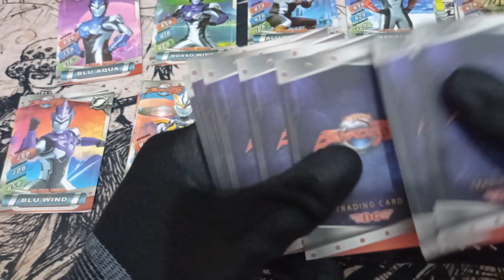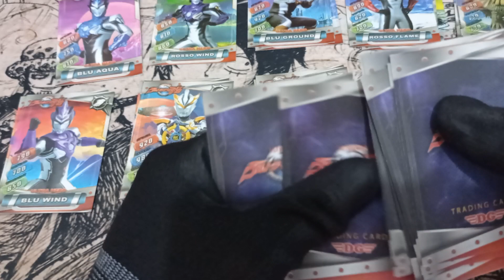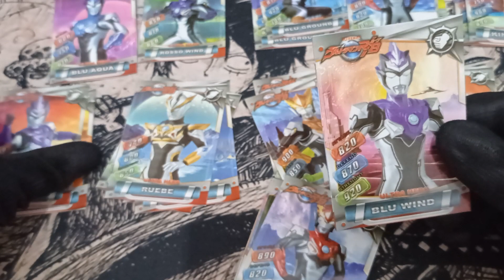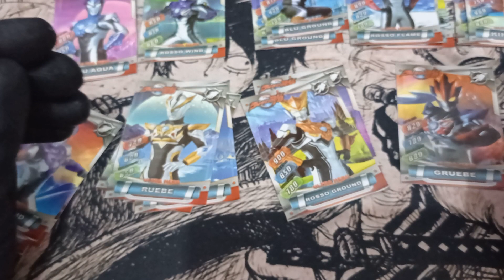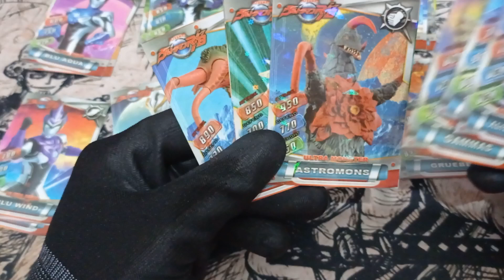Buka TCG Ultraman Dapet Bonus Kartu (Trading Card Game Ultraman)